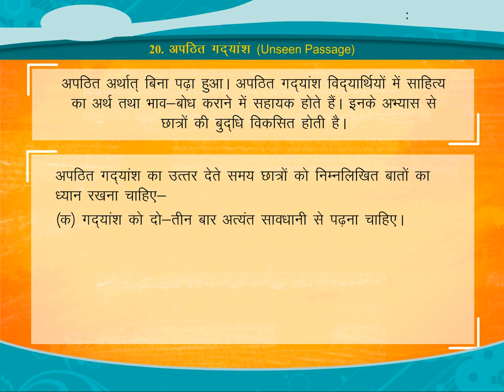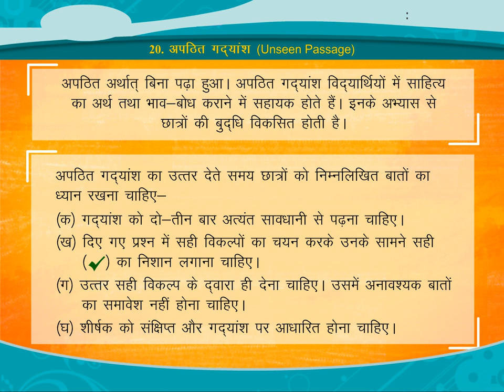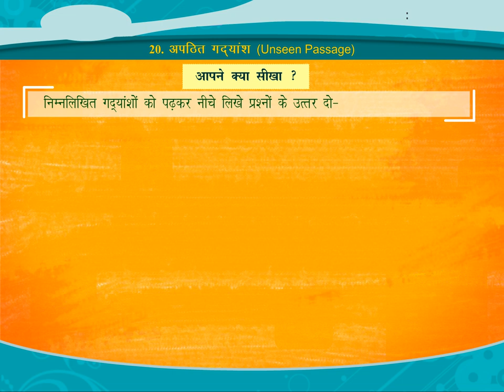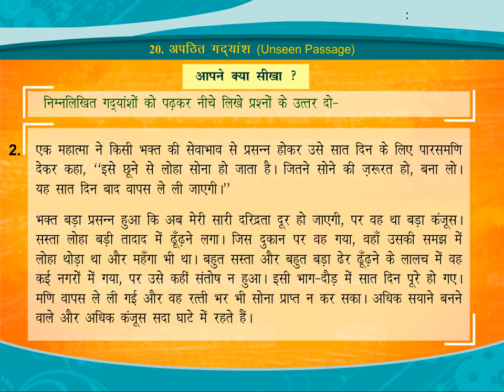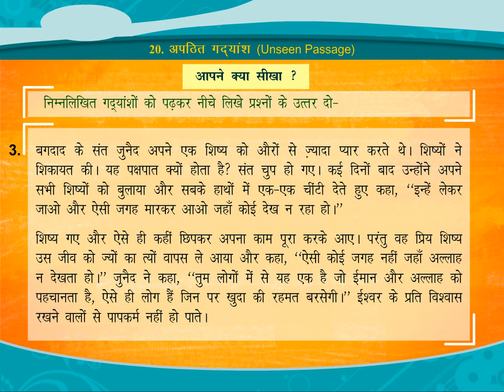अपठित गद्यांश (Unseen Passage) class.6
TOPIC  :  UNSEEN PASSAGE
CLASS : 6
 BY        :  DIGI NATURE